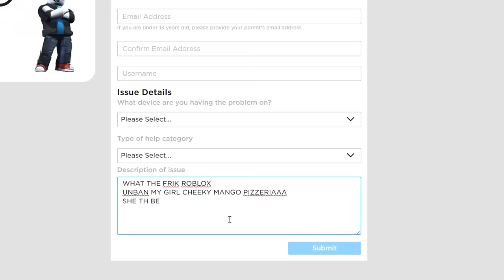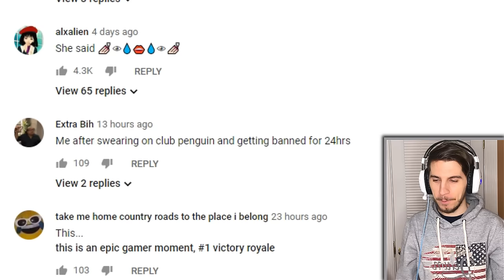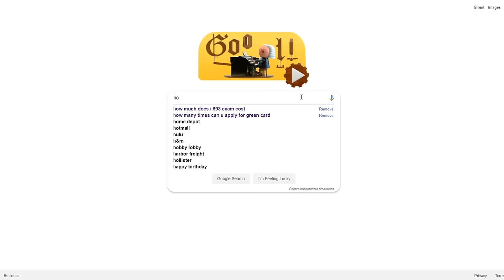Roblox Deleted Her Account...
what a sad story,gosh darn you roblox